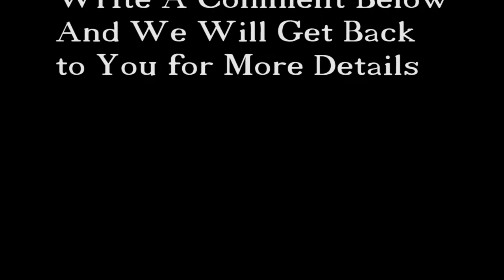GTA 5: Cargo Chopper Open Bay Door Tutorial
Hutch and TreePuncher perform a visual tutorial of opening the rear bay door of a gta 5 cargo chopper, and they show you some flying from the inside.